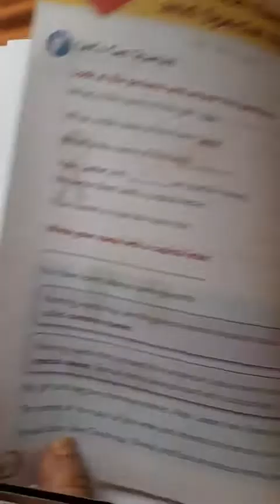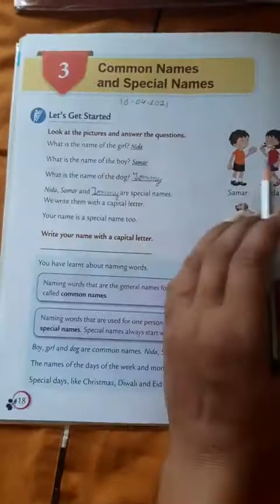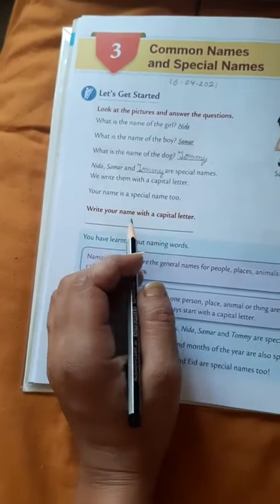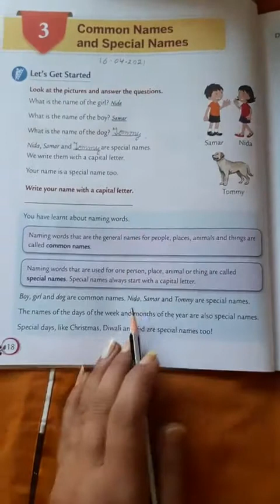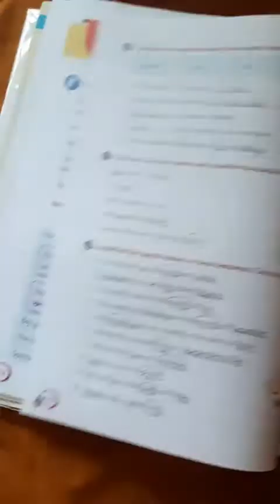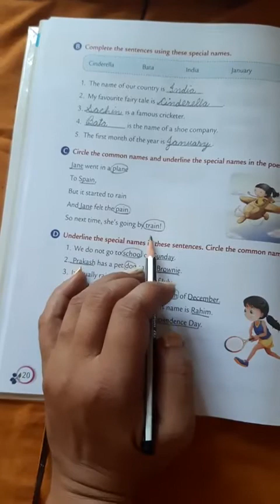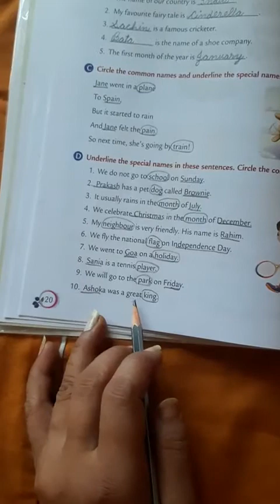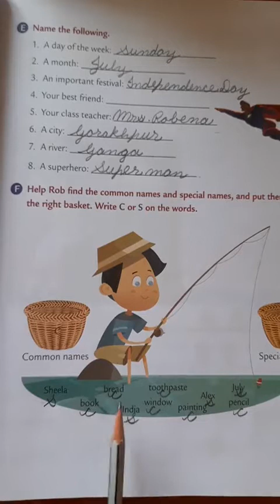English Grammar lesson 3 book exercises